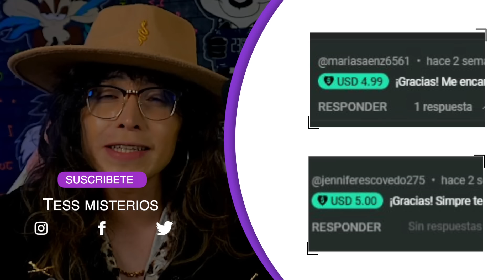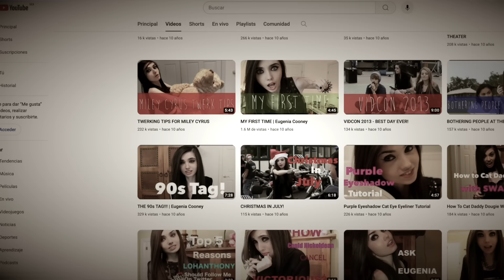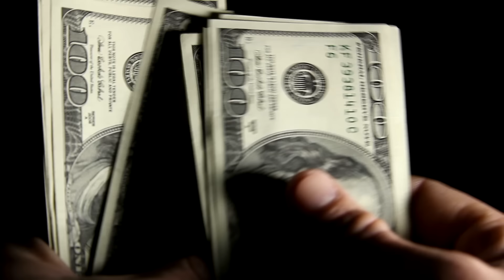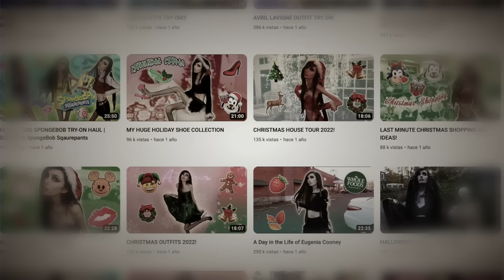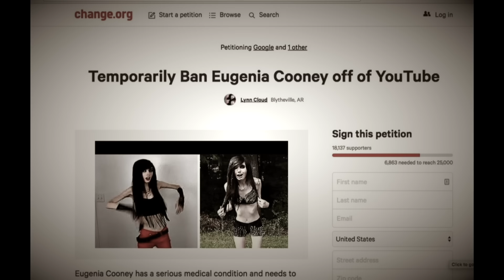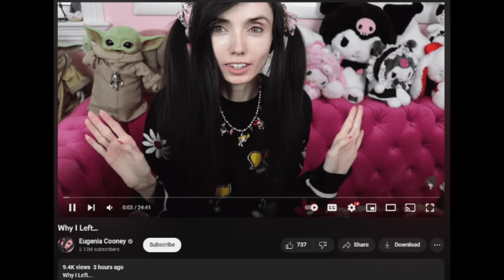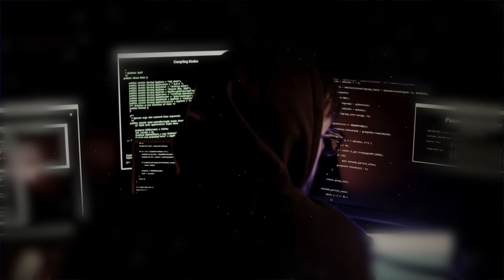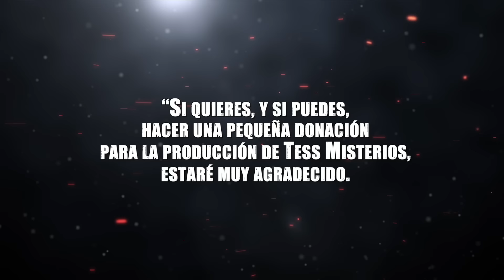LA BRUTAL AN*REX1A DE ESTA YOUTUBER TE DEJARÁ IMPACTADO l Caso: Eugenia Cooney